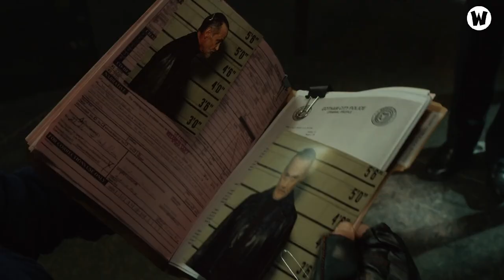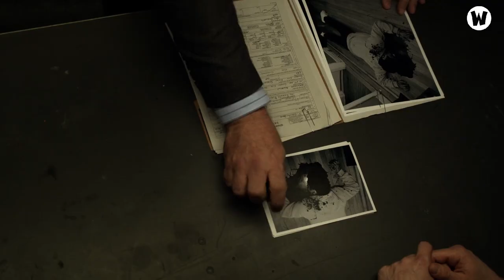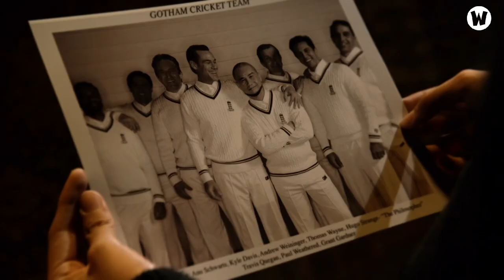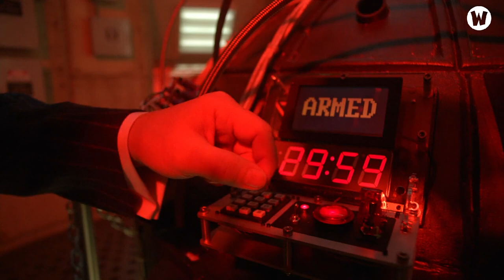Tóm Tắt GOTHAM (Thành Phố Tội Lỗi) | Season 2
💬 Script: Trí Chu
🎤 Voice: Bảo Ngân
📺 Video: Anh Phương

SOCIAL MEDIA!

✪ Kênh Youtube trực thuộc hệ thống W2W Studio!